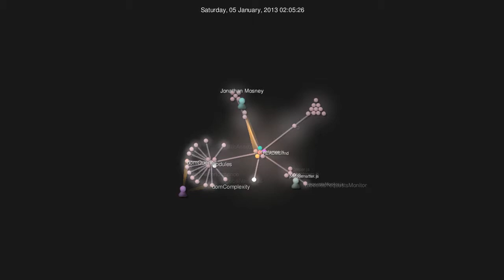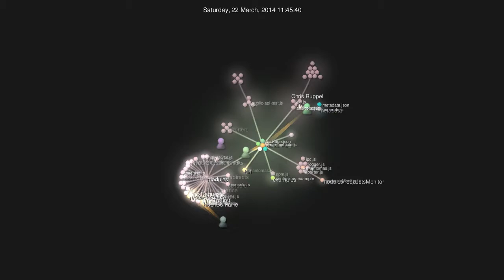phantomas commit history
Powered by gource